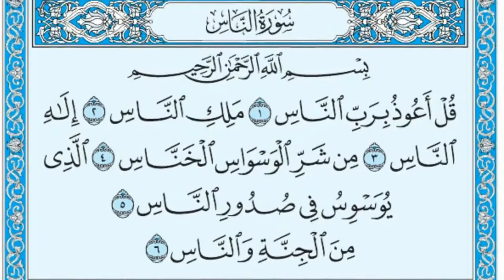114 سورة الناس | مع التفسير باللغة الكردية